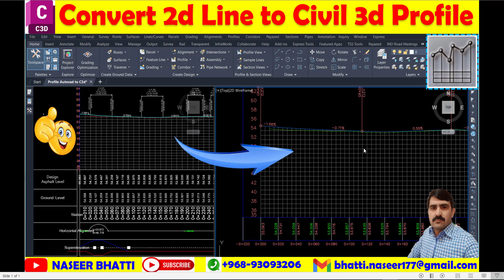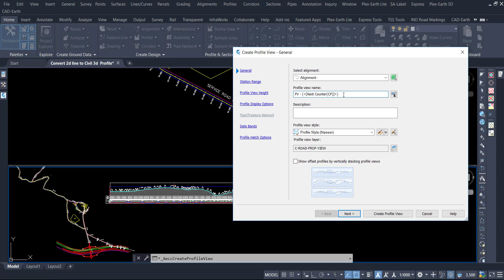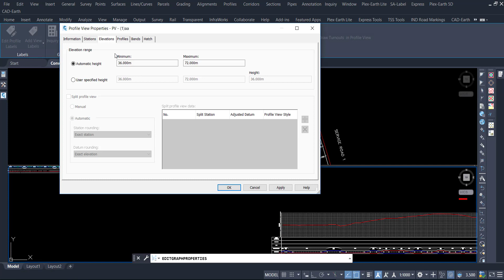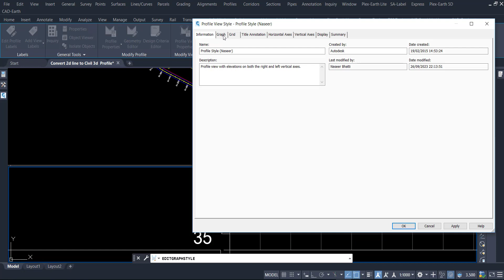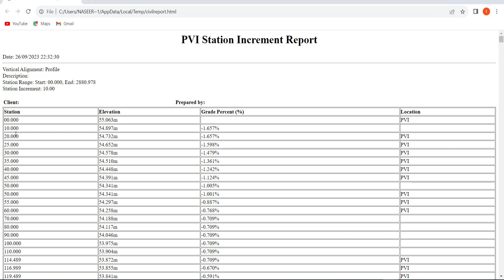Convert 2d Line to Civil 3d Profile | Profile from Existing Polylines in Profile View | Cad Profile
Convert autocad profile to civil 3d profile
Convert 2d Line to Civil 3d Profile
Profile from Existing Polylines in Profile View
Cad Profile
Profile from 2d Polyline
Profile from Polyline
Profile from existing Polyline
Automatically creates a Civil 3D profile from existing polylines
profile and alignment from 2d polyline
how to create profile from autocad profile
civil 3d profile view
2d polyline profile in profile view
Convert line to profile in 3d
civil 3d profile from 2d polyline
2d polyline to profile
2d polyline survey profile
profiles 2d polylines
civil 3d profile
C3d profile
civil 3d
civil 3d profile
C3d profile

Video Regarding the Topic.

Convert Autocad Profile to Civil 3d Profile | Labels to Autocad Profile Convert to Civil 3d Profile